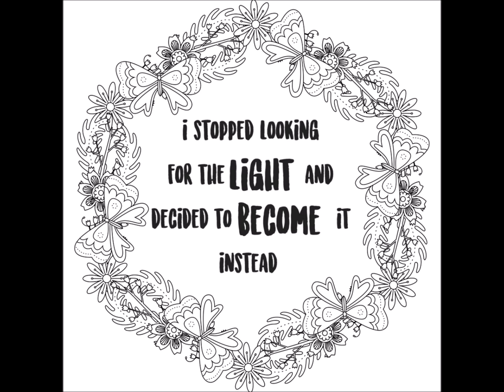Desenhos para colorir de flores